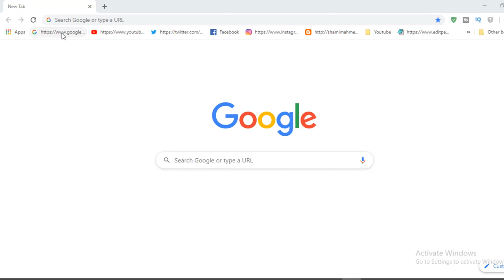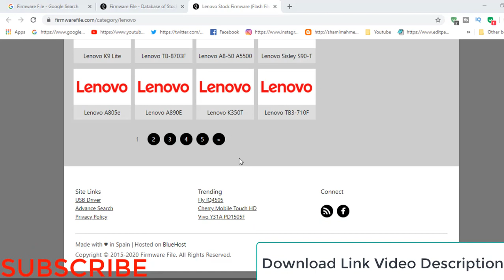How To Download Lenovo A630 Firmware ( Flash File )